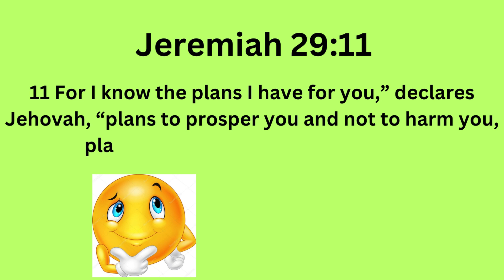Jehovah and His Son Jesus want our well being!